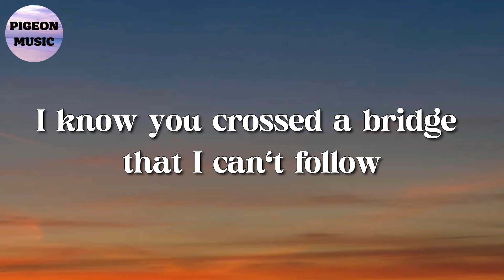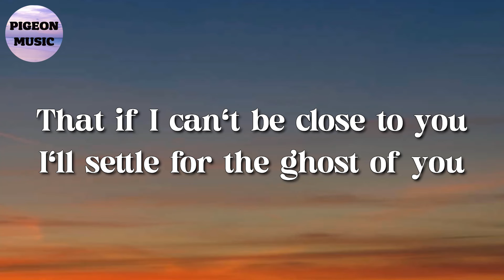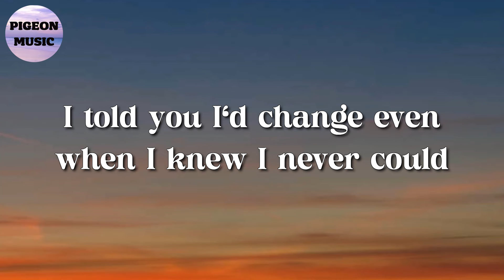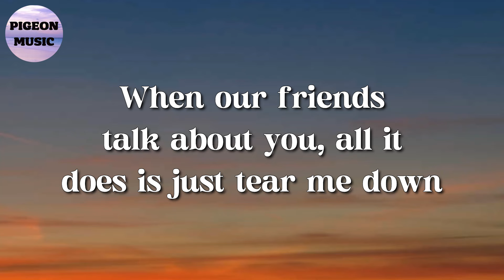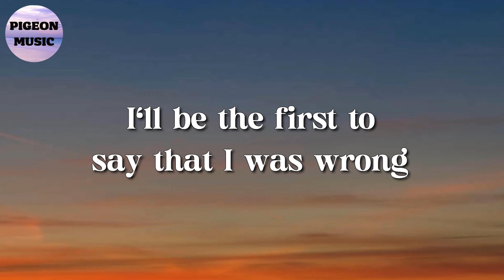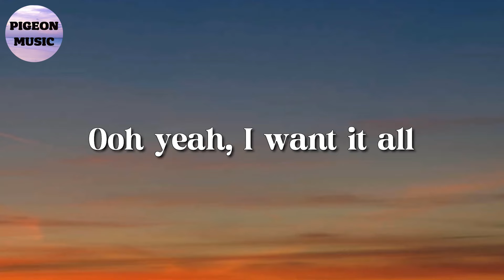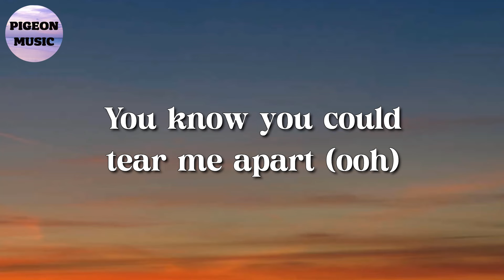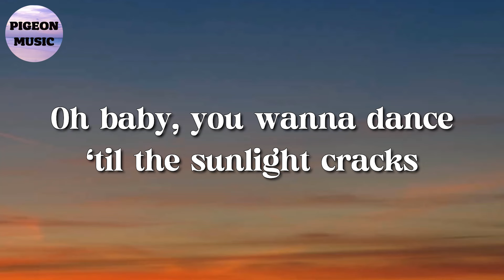🎵 Justin Bieber – Ghost || The Kid LAROI, Bruno Mars, Ed Sheeran (Lyrics)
🎤 Ghost Lyrics:

Whoa
Na, na-na
More than life
(Oh)